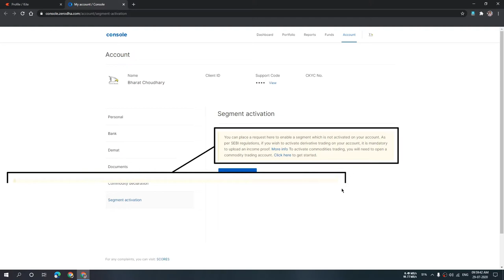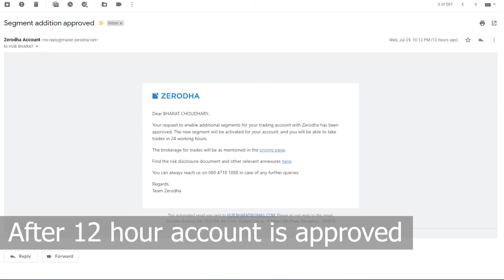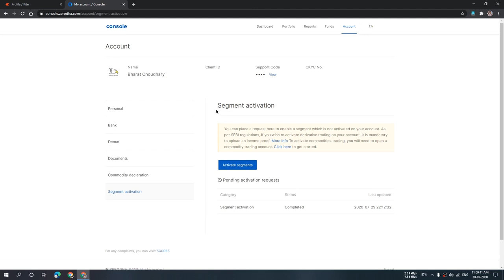how to activate Future & Options (F&O) segment in Zerodha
Hello Firends today in this video i will show you how to activate segment in zerodha Future & Options (F&O) for future trading in stock market (share market)
how to activate future and options (f&O) segment in trading account and how to fill the form of zerodha and share market account and upload your income proof for stock market future and option and currency trading activation these all step is very easy you can do these your self and start your f&o trading at home these steps take only 12 hour to complete by zerodha and upstox brocker and zerodha is no 1 broker in india and you can also use these steps in upstox demat account take a look of this video.

Time
00:00 Intro
00:10 Open Zerodha Kite
00:35 check current active segment
00:40 open zerodha console
01:03 Fill Form
01:41 check email
01:49 approved email
02:05 check approved active segment
02:41 Thanks for watching